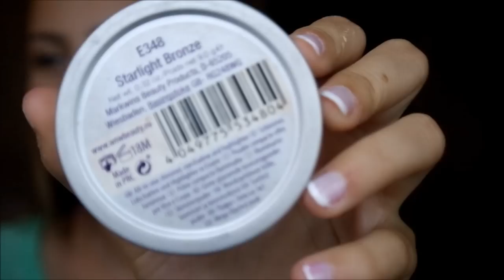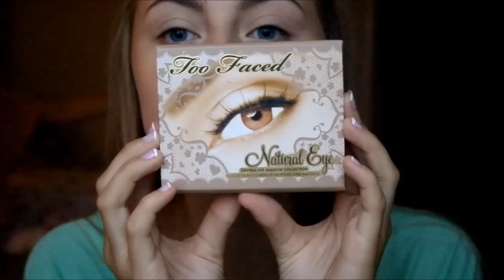Sminke til photoshoot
Enda en sminkevideo... haha, denne er til en photoshoot vennina mi og jeg hadde!
ÅPNE

Vine: amaliegolsen